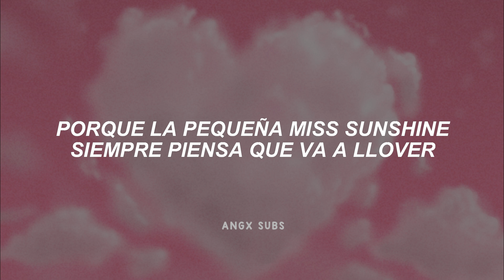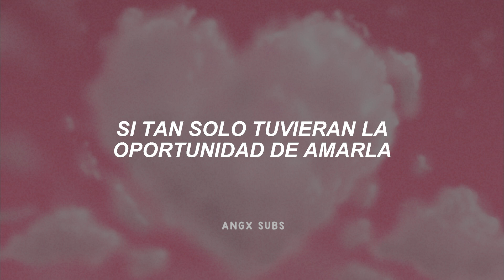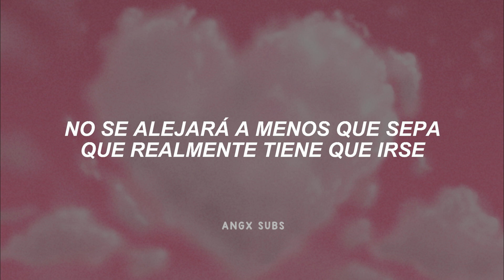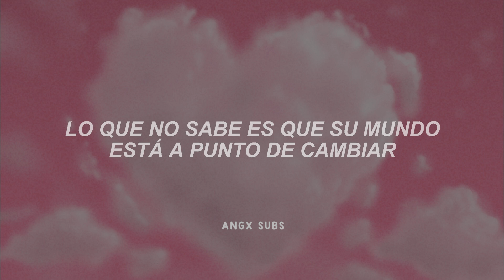Taylor Swift - When Emma Falls in Love (Taylor's Version) (From The Vault) (Español)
Taylor Swift - When Emma Falls in Love (Taylor's Version) (From The Vault) (Sub. Español + Lyrics)
Taylor Swift - When Emma Falls in Love (Taylor's Version) (From The Vault) (Traducción al Español + Letra)
Taylor Swift - When Emma Falls in Love (Taylor's Version) (From The Vault) (Español + Lyrics/Letra)

Recuerda cuidar tu salud mental y tomar agua ♡
Gracias por formar parte de la familia Angx Subs ♡

• L Y R I C S :
[Verse 1]
When Emma falls in love, she paces the floor
Closes the blinds and locks the door
When Emma falls in love, she calls up her mom
Jokes about the ways that this one could go wrong
She waits and takes her time
'Cause Little Miss Sunshine always thinks it's gonna rain
When Emma falls in love, I know
That boy will never be the same

[Chorus]
'Cause she's the kind of book that you can't put down
Like if Cleopatra grew up in a small town
And all the bad boys would be good boys
If they only had a chance to love her
And to tell you the truth, sometimes I wish I was her

[Verse 2]
When Emma falls in love, it's all on her face
Hangs in the air like stars in outer space
When Emma falls in love, she disappears
And we all just laugh after seein' it all these years
When Emma falls apart, it's when she's alone
She takes on the pain and bears it on her own
'Cause when Emma falls in love, she's in it for keeps
She won't walk away unless she knows she absolutely has to leave

[Chorus]
And she's the kind of book that you can't put down

[Bridge]
Well, she's so New York when she's in L.A.​​
She won't lose herself in love the way that I did
'Cause she'll call you out, she'll put you in your place
When Emma falls in love, I'm learning

[Verse 3]
Emma met a boy with eyes like a man
Turns out her heart fits right in the palm of his hand
Now he'll be her shelter when it rains
Little does he know, his whole world's about to change

[Chorus]
[Outro]
Yeah, between me and you, sometimes I wish I was her

• vídeo con fines de entretenimiento.